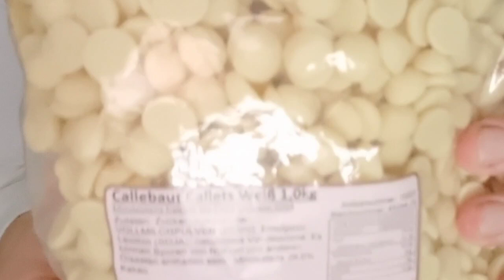Nougateier zum Osrerfest, Callebaut Schokolade ein Genuss.